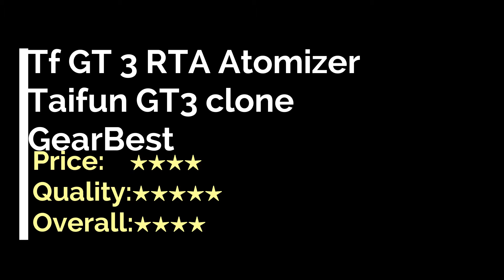Tf GT 3 RTA Atomizer ( Taifun GT3 clone) - Gearbest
Tf GT 3 RTA Atomizer ( Taifun GT3 clone) from Gearbest